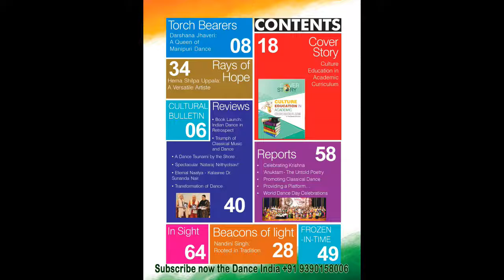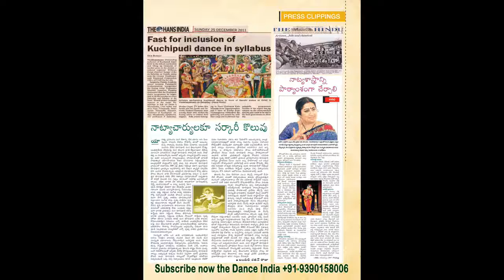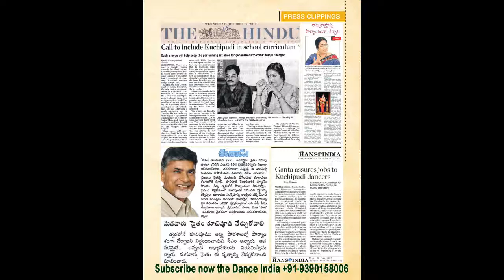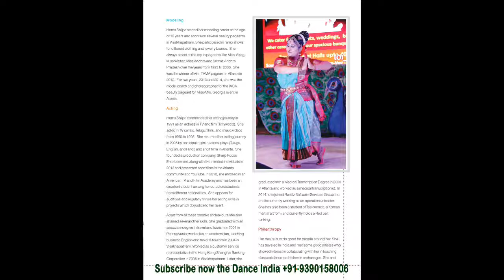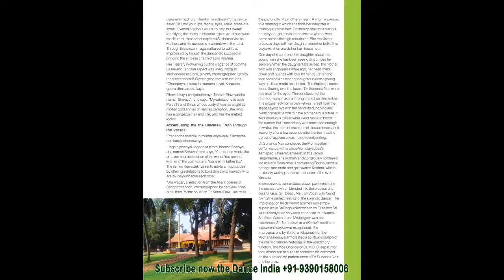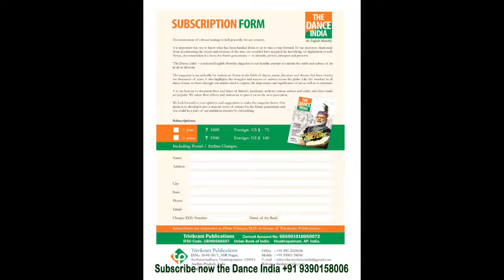Culture Education in Academic Curriculum||Darshana Jhaveri A Queen of Manipuri Dance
The Dance India', a monthly cultural magazine in English is our humble attempt to capture the spirit and culture of art in all its diversity. The magazine is an umbrella for various art forms in the fields of dance, music, literature and theatre that have existed for thousands of years